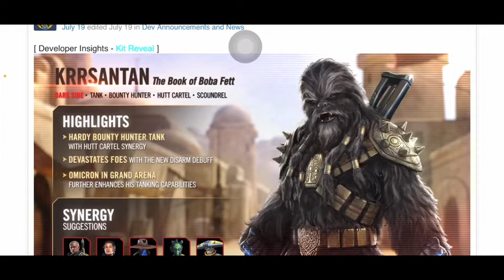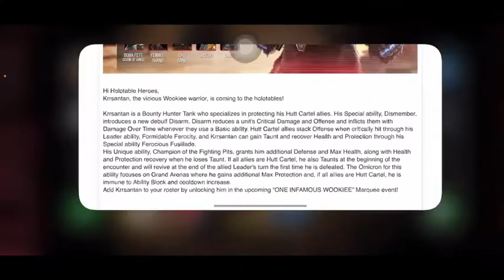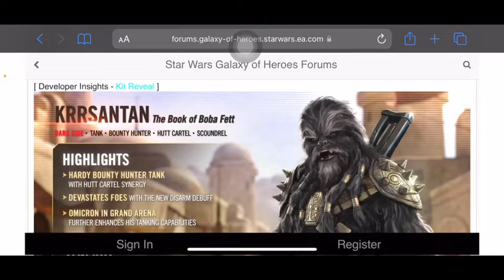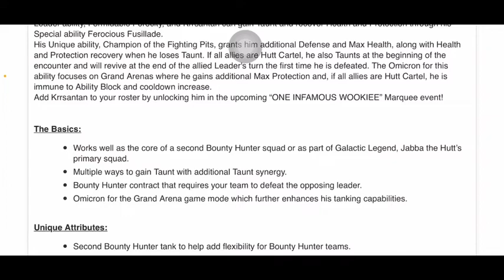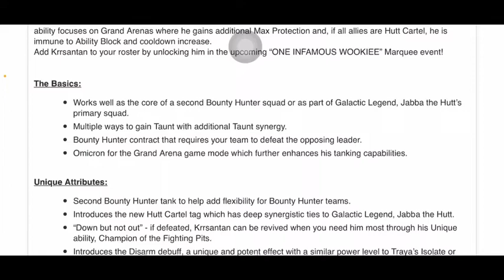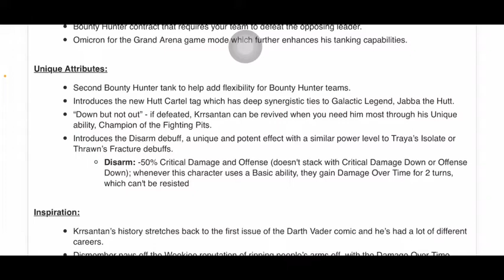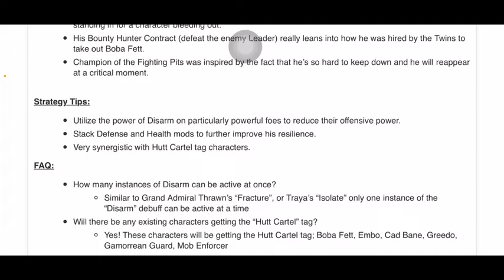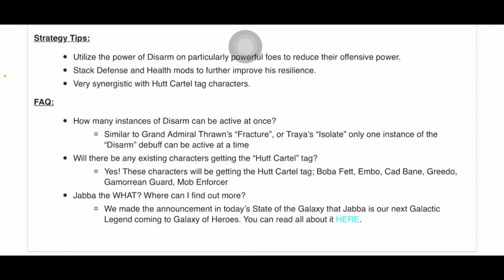New Book of Boba Chsracter Inbound: Krrsantan! MAJOR Brute on the Show! | Developer Insights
We got this brutus coming to the game soon! He’s going to be a marquee character, so hopefully that isn’t a sign of weakness (like marquees usually are).